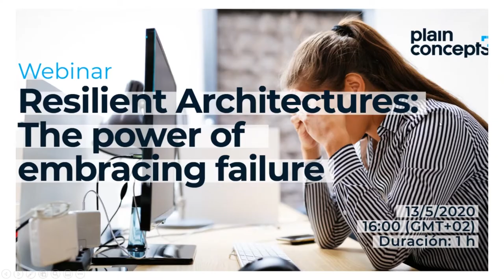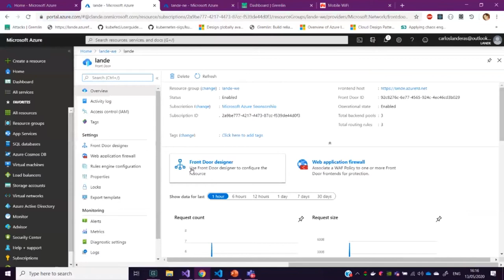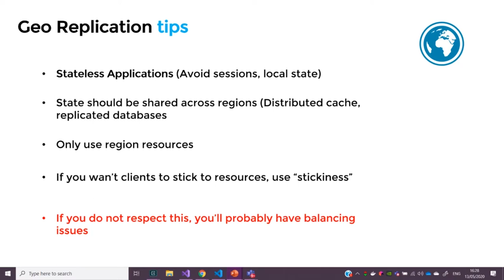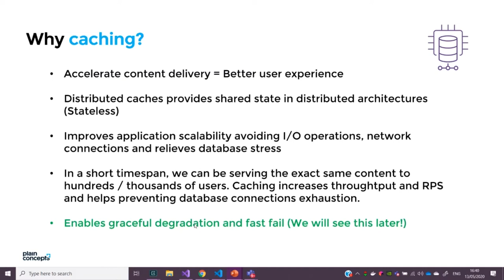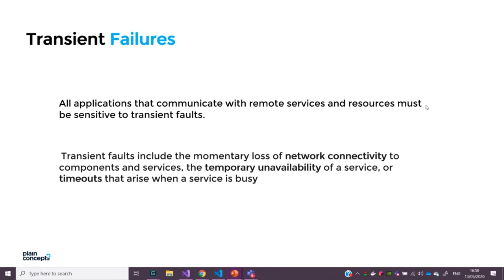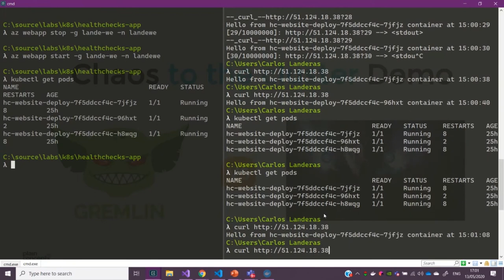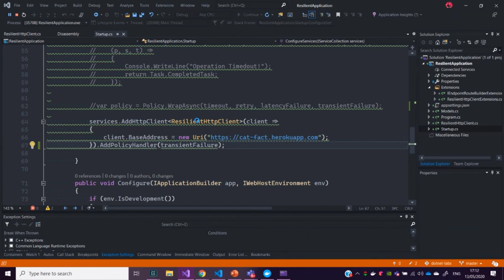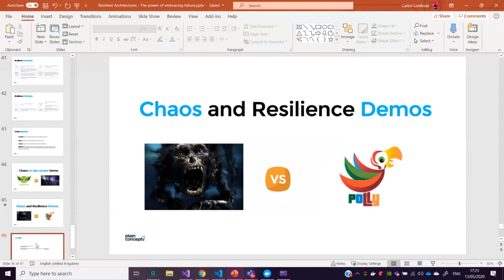Webinar | Resilient Architectures: The power of embracing failure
En la inmensa mayoría de ocasiones, los ingenieros de software y sistemas desarrollan aplicaciones y configuran infraestructuras enfocadas al happy-path, donde los fallos y desastres críticos son una posibilidad remota que no tiene porque ocurrir. Pero lo cierto es que tarde o temprano ocurrirán...
Hoy en día, vivimos una de las mejores épocas en la historia del software pare construir sistemas resistentes y con alta disponibilidad.

En esta sesión veremos como podemos mejorar la resiliencia y capacidad de recuperación de nuestras aplicaciones y aprender a abrazar los fallos como algo inevitable. Aprenderemos como la única manera de saber que nuestro sistema es resistente al fallo, es fallar a menudo. Estos son algunos de los conceptos que trataremos:

- Escalabilidad
- Geo Replicación
- Orquestación
- Operadores
- HealthChecks
- Chaos Engineering
- Load Testing
- Transient-Fault handling
- Rate Limiting

🧑 Ponente
Carlos Landeras | Development Team Lead en Plain Concepts y MVP en Developer Technologies